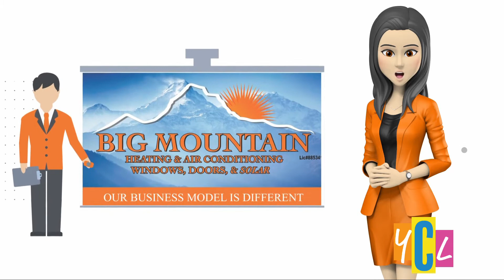How to save on your next energy bill while staying comfortable at home this summer.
Big Mountain Heating and Air's, Varin Larson shares how to save on your next energy bill while staying comfortable at home this summer. The following is a paid segment for Big Mountain Heating and Air.